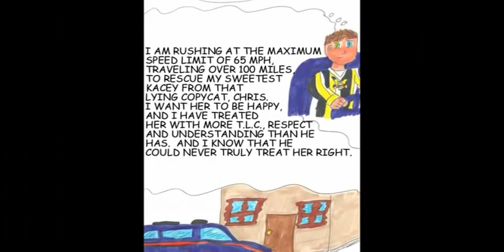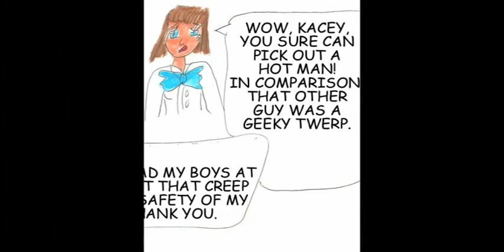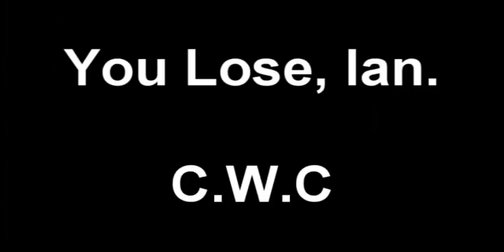November 8, 2009 - Conspiracy to ATTEMPT MURDER AGAIN from Ian Brandon Anderson (his Comic Pages)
"I am Getting Married to Kacey around 2 p.m. This Wednesday. I Love ya, Baby."